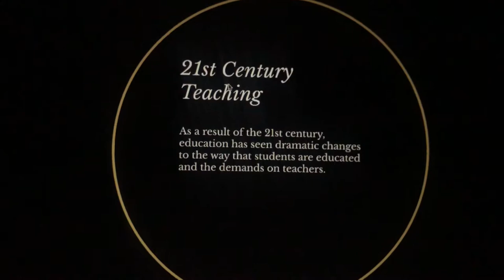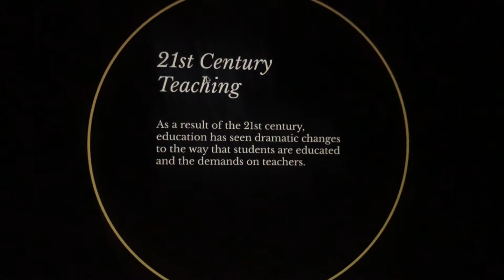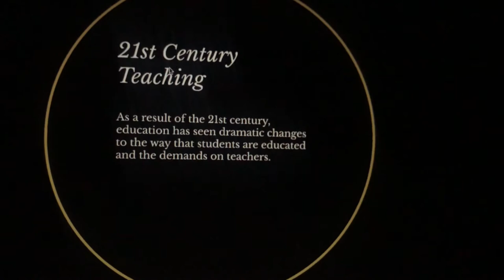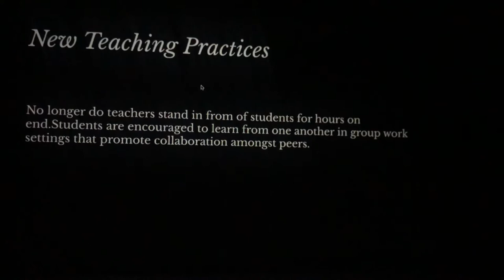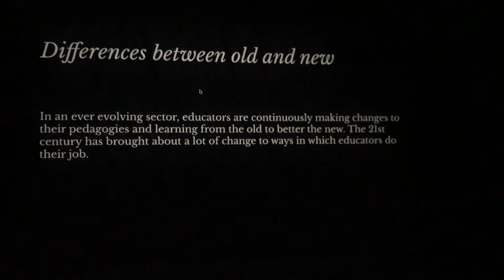EDU10006 Video Presentation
Joshua Mallett